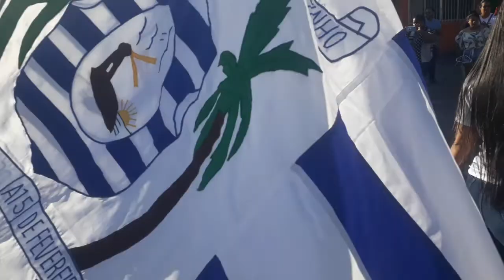DESFILE CÍVICO DO CABO 2022